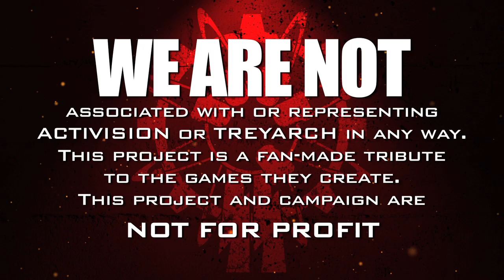935 - Actor Profile: Yuri Lowenthal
Get to know the cast of 935 even better! Today, we bring you Yuri Lowenthal!